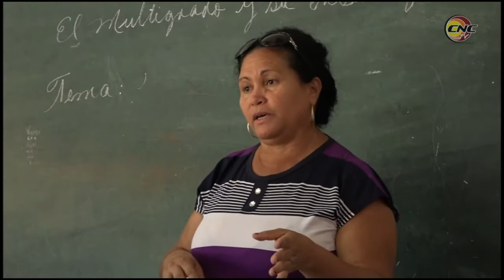Reinicia curso académico en Centro Universitario Municipal de Niquero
Más de 400 estudiantes de la enseñanza superior volvieron a las aulas del Centro Universitario Municipal de Niquero para dar continuidad al período académico que concluirá en febrero de 2 mil 23. Este centro docente prevé graduar cerca de 35 alumnos a través de las modalidades de trabajo de diploma y ejercicio profesional.